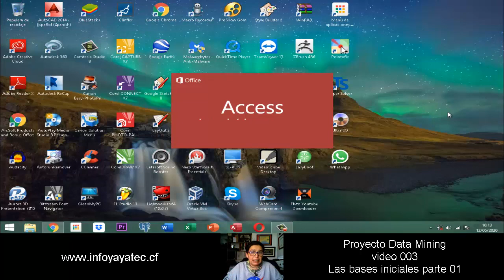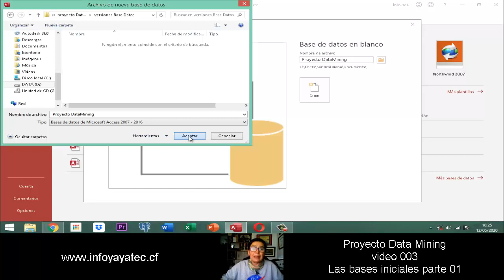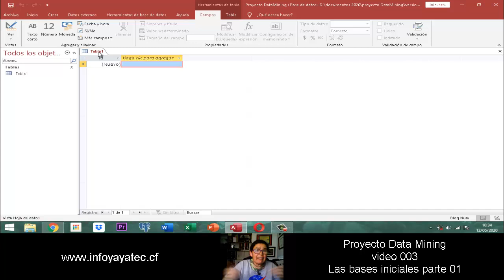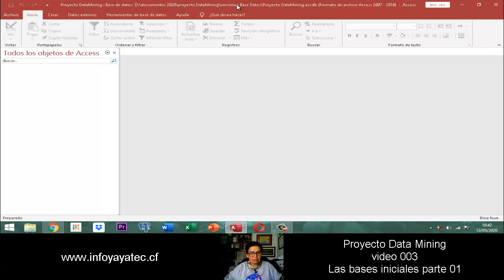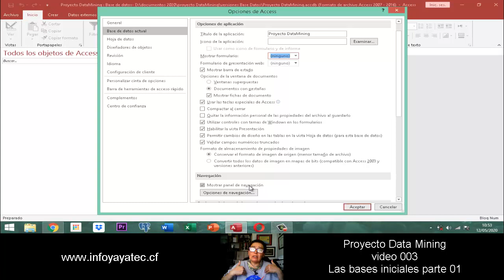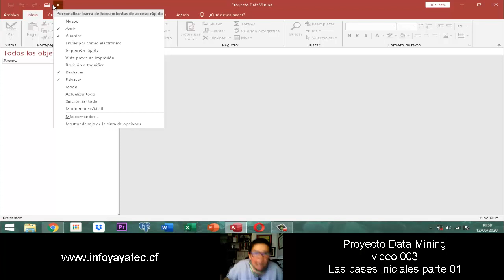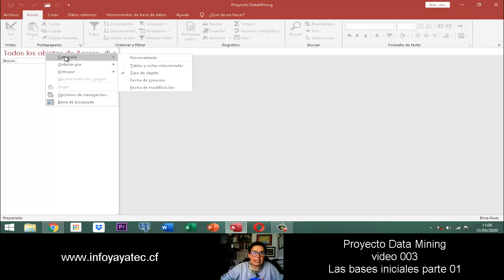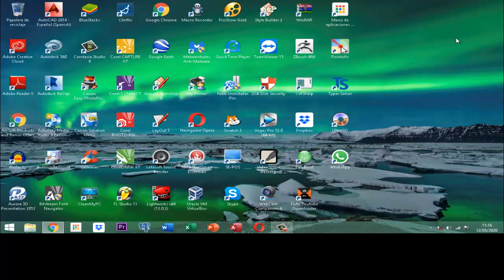Proyecto DataMining Bases Iniciales 003 Parte 01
Este video ilustra las bases iniciales de creación de una base de datos relacional muy directo para la gente que empieza la primera vez su experiencia con access.  Se construye la base de datos Datos Mining, es la primera parte de varios videos en esta serie que vienen para ilustrar y ayudar a darle una forma muy profesional a nuestra base de datos relacional.  No contiene en su contenido ni musica ni lenguaje ofensivo ni nada que atente contra la integridad de los niños o de los adolescentes.  Es material netamente formativo para ayudar al empoderamiento de las personas en el desarrollo de su trabajo o labor teletrabajo.